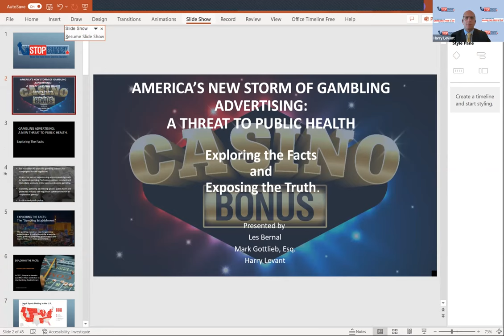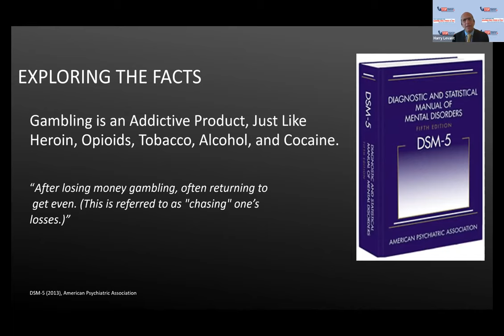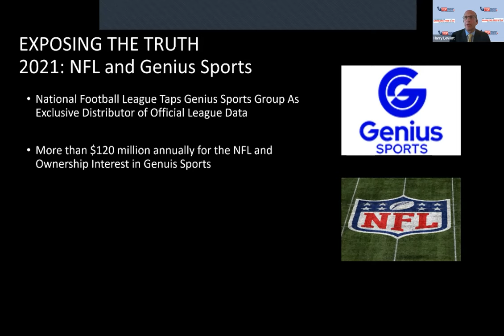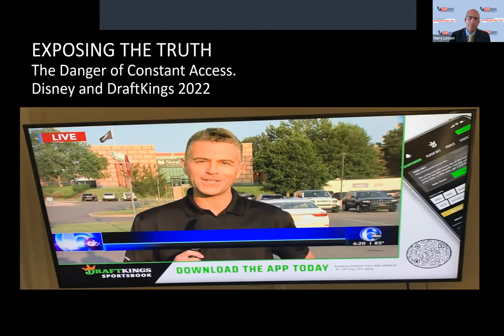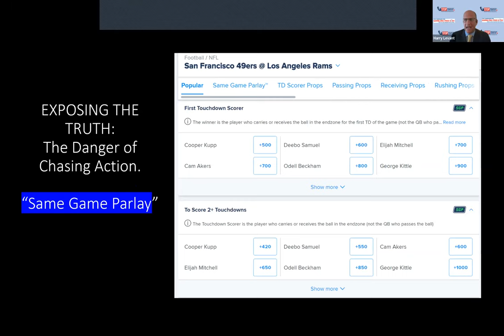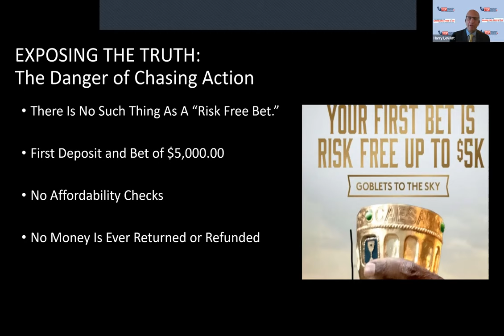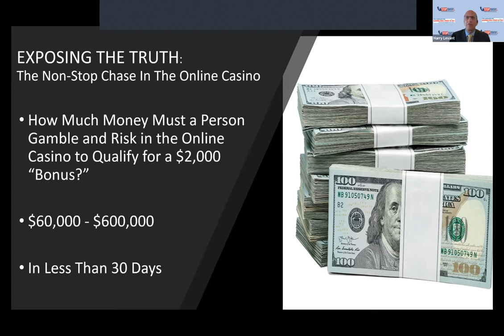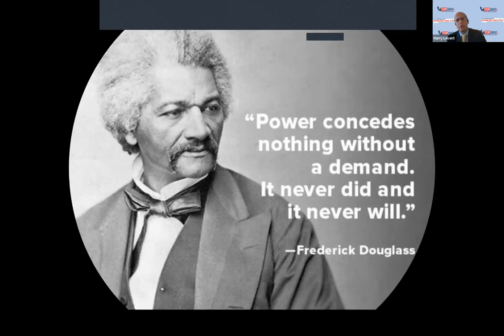America's New Storm of Gambling Advertising: A Threat to Public Health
As the Super Bowl draws closer and gambling companies further intensify their ongoing barrage of sports gambling ads targeted at the American people.

Learn why sports gambling advertising and promotions are a dangerous threat to public health and the urgency for Congress to act.

The panel featured Mark A. Gottlieb, executive director of the Public Health Advocacy Institute at Northeastern University School of Law, and Harry Levant, Director of Education for Stop Predatory Gambling.

About the Speakers:

Mark A. Gottlieb is the executive director of the Public Health Advocacy Institute at Northeastern University School of Law, where he is also a lecturer and clinical instructor. Mark has focused his research and advocacy on tobacco litigation as a public health strategy for most of his career. His article, "Casinos: An Addiction Industry in the Mold of Tobacco and Opioid Drugs" (co-authored with Daynard and Friedman) was recently published in the University of Illinois Law Review.

Harry Levant is the Director of Education for Stop Predatory Gambling and a public health advocate from Philadelphia.

A gambling addict in recovery who made his last bet on April 27, 2014, Levant is dedicating his professional work to helping people and families to overcome struggles with gambling addiction and other substance disorders.

In his role as an advocate, Levant is determined to fight for a public health response to the dangerous expansion of commercialized gambling in America. He is specifically concerned about the risk presented by the unprecedented partnerships between gambling companies, professional and collegiate sports, media titans, and state government.

Levant will graduate from La Salle University with a Masters in Professional Counseling in May 2022. He is a member of numerous professional organizations including Chi Sigma Iota National Honor Society for Counselors, the American Counseling Association, the Pennsylvania Counseling Association, and Lawyers Concerned for Lawyers of Pennsylvania. He also earned a law degree from Temple University Law School.

Les Bernal is National Director for Stop Predatory Gambling. Stop Predatory Gambling believes people are worth more than money. A 501c3 non-profit based in Washington, DC, its members work to reveal the truth behind commercialized gambling operators to prevent more victims.